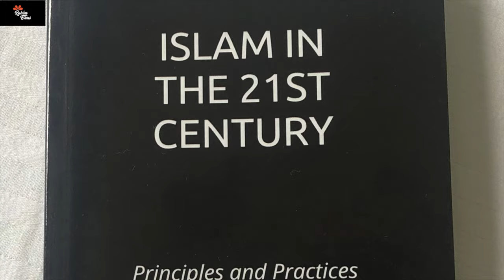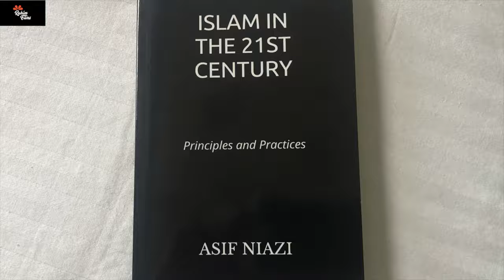The Heirarchy of the Quran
The Quran is not written like a novel or a newspaper article where the ideas have a flow or create a sequence. It was revealed over 23 years. The Quran is meant to inspire. The Quran has a hierarchy. It has universal msgs like honesty, justice, mercy, compassion, equality and time/culture specific msgs. Author Asif Niazi explains.